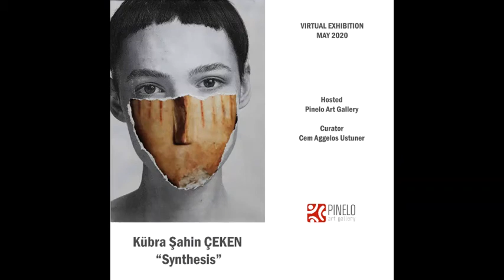Kübra Şahin ÇEKEN “Synthesis”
Virtual Exhibition, Pinelo Art Gallery, May 2020
Why does one want to be different? Masks covering the faces were used even in religious ceremonies before Christ. Is this an inward…! Or was it an escape from yourself? Here are two syntheses, past and future. The only true inner escape.